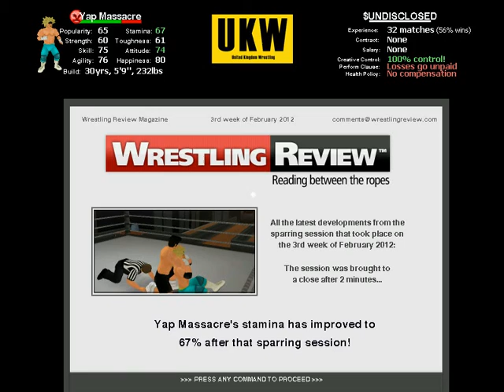WP WMHD 09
Wele Play~~
Training